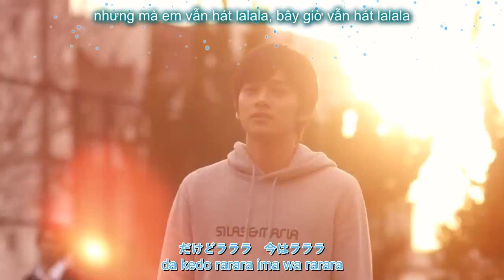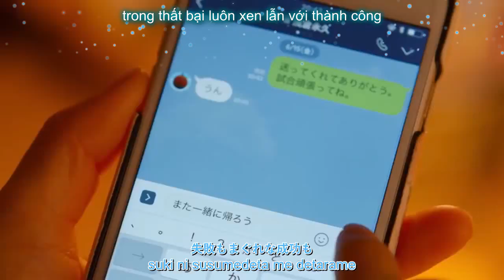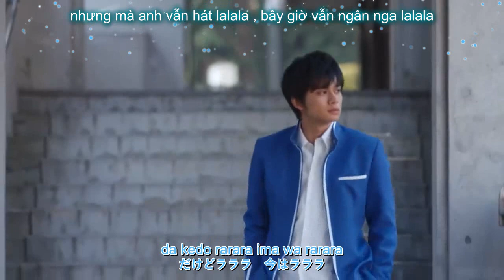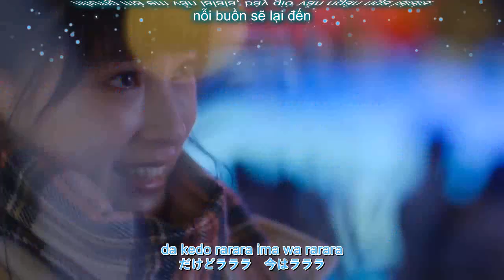Waiting For Spring (春待つ僕ら) (2018) - Anniversary ( nhạc nhật - vietsub - romaji )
Haru Matsu Bokura Live Action(2018)Full Trailer🌸
Câu chuyện giữa cô nữ sinh trung học nhút nhát và 4 chàng hoàng tử nổi tiếng của trường~💕
• Nội dung phim: Câu chuyện xoay quanh Mizuki, một cô gái nhút nhát sắp bước vào thời cấp 3 và tự hứa rằng sẽ cố gắng mở lòng để có thêm những người bạn mới. Và tất nhiên bốn ngôi sao sáng của đội bóng rổ nam trong trường không phải là đối tượng kết bạn mà cô muốn nhắm đến! Nhưng trong một lần ghé qua quán cà phê Mizuki làm việc, cả bốn chàng trai và Mizuki đã nhanh chóng thân thiết. Nhưng ngay lập tức cô trở thành tiêu điểm của cả trường và cũng là đối tượng của những cô bạn ganh ghét.
• Bộ phim được chuyển thể từ Shoujo manga cùng tên của tác giả Anashin. Khởi chiếu 14/12/2018
• Đạo diễn: Hirakawa Yuichiro
• Biên kịch: Okazaki Satoko
• Các diễn viên chính:
Tsuchiya Tao vai Haruno Mizuki
Koseki Yuta vai Kamiyama Aya, bạn từ thuở nhỏ của Mizuki
Kitamura Takumi vai Asakura Towa: thành viên trong bộ tứ hotboy bóng rổ của trường
Inaba Yu vai Miyamoto Rui: thành viên trong bộ tứ hotboy bóng rổ của trường
Isomura Hayato vai Wakamiya Kyosuke: thành viên trong bộ tứ hotboy bóng rổ của trường
Sugino Yosuke vai Tada Ryuji: thành viên trong bộ tứ hotboy bóng rổ của trường

Artist: TAOTAK | Tao Tsuchiya + Takumi Kitamura | 土屋太鳳 x 北村匠海
Song: Anniversary
Movie: Waiting For Spring | We Hope for Blooming | Harumatsu Bokura | 春待つ僕ら (2018)

[MDL: 8.1/10] Mitsuki Haruno has a timid personality and she doesn't have any friends at school. Towa Asakura is Mitsuki Haruno’s classmate. He is on their school's basketball team. Due to a case, Mitsuki Haruno begins to hang out with four good looking basketball players: Towa Asakura, Rui Miyamoto, Kyosuke Wakamiya and Ryuji Tada. Her school life changes profoundly.

*As everyone said, this movie is as typical as any shoujo romance out there. Didn't expect this pairing, but TAOTAK chemistry is actually very nice. My heart fluttered~

Translation: amourpropre97